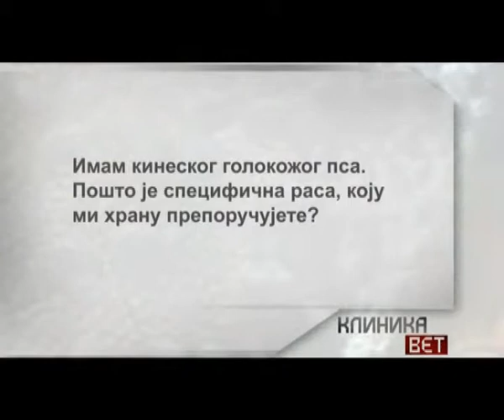Pitanja i odgovori: Čime je najbolje hraniti kineskog golokožog psa?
Ovaj video materijal deo je TV emisije "Klinika Vet" koju pravi producentska kuća "Workshop media".